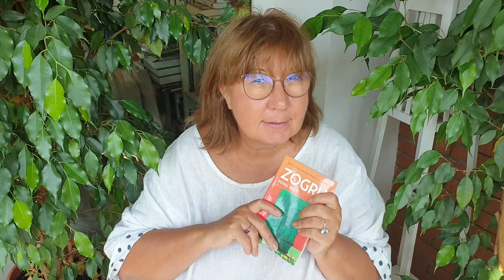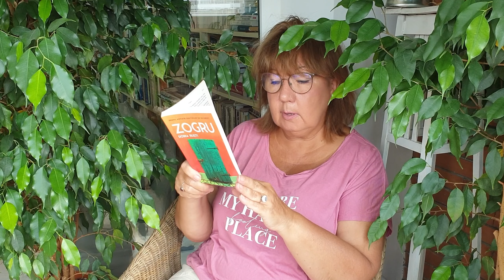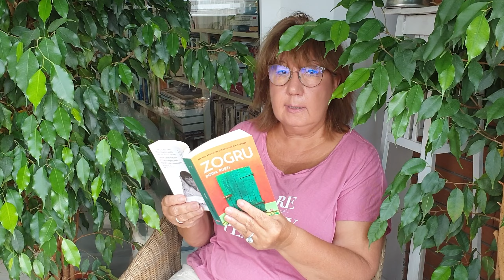ZOGRU în 10 lecturi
Anii grei. 2 minute prin roman, la întâmplare.
 S-a născut în 1460 și a ajuns până în zilele noastre. E visător, voluntar, generos. E îndrăgostit. Dar și letal. Numele lui este Zogru.

Ediții în  bulgară, italiană, maghiară, spaniolă, franceză.
ZOGRU, ed. LITERA, cpt, 2022